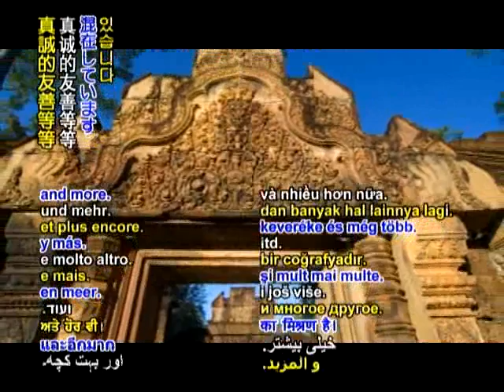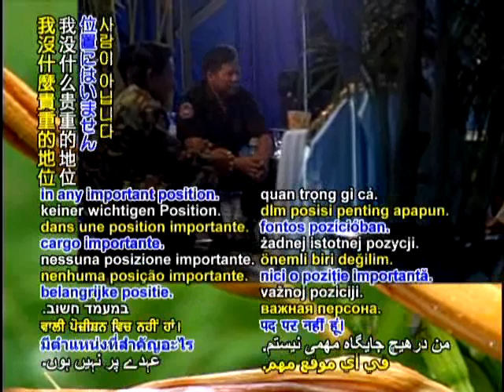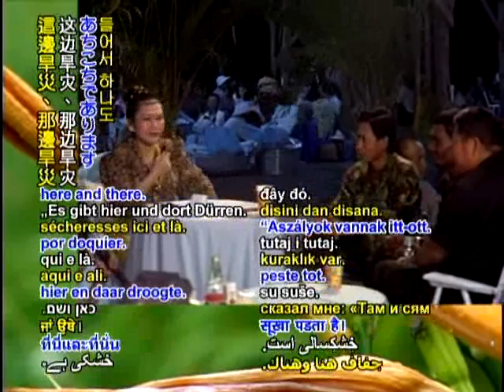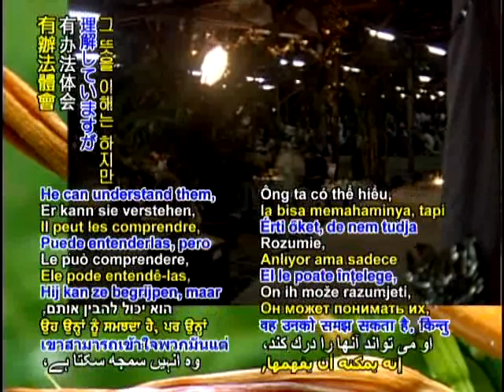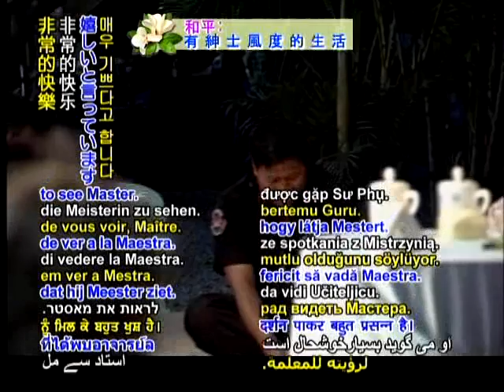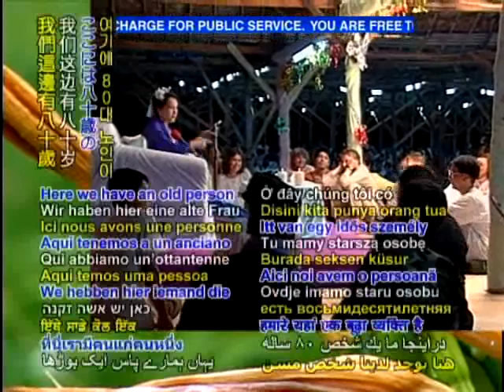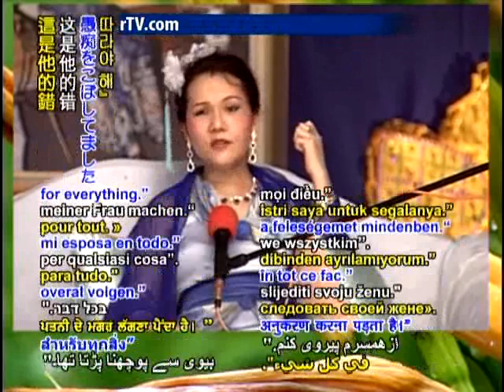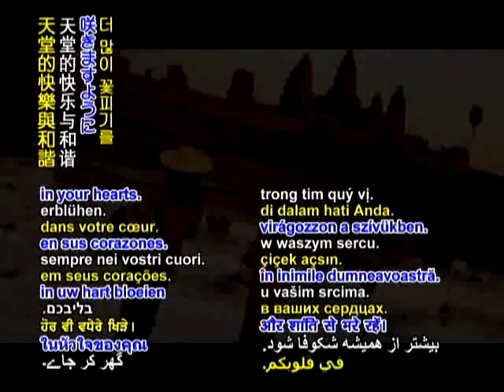cách làm người chồng tốt full sub -1/2 - ching hai - WOW941